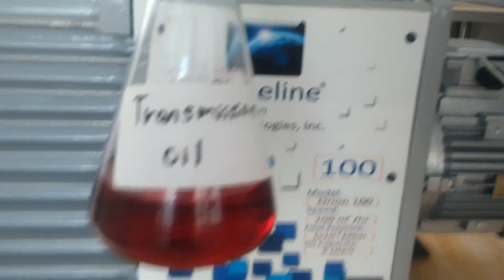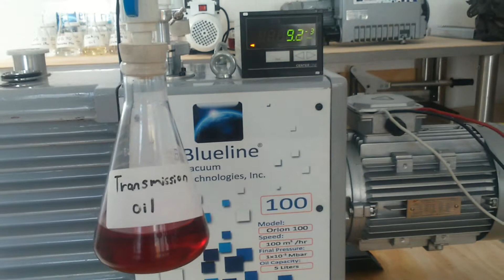transmision oil Blueline Vapor pressure test